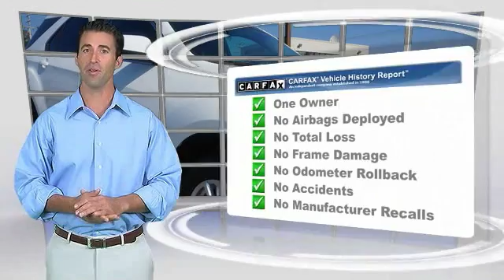2017 Chevrolet Equinox Alcoa TN 190239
2017 Chevrolet Equinox LT AWD

West Chevrolet
3450 Airport Highway

Looking for the right ? Today could be your lucky day. this 2017 Chevrolet Equinox could be yours.